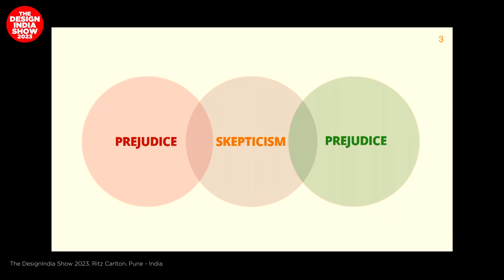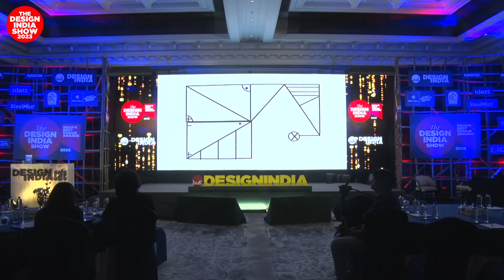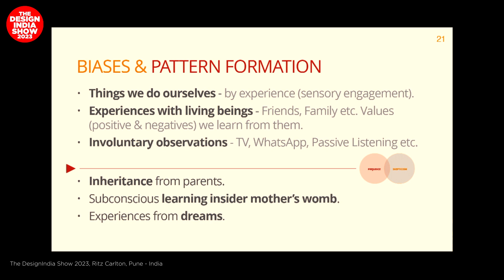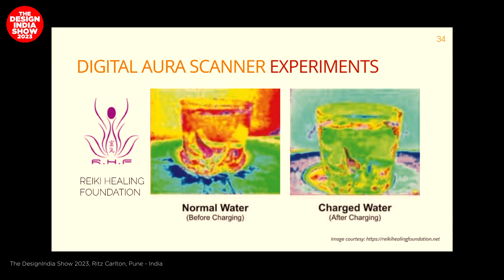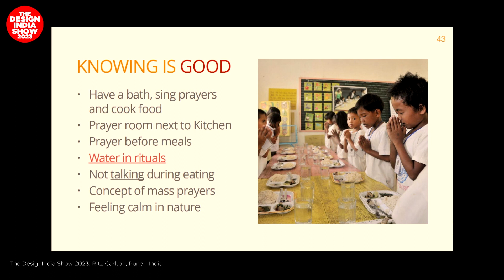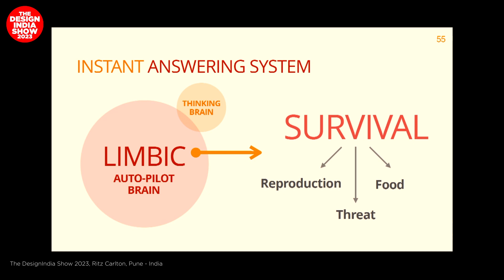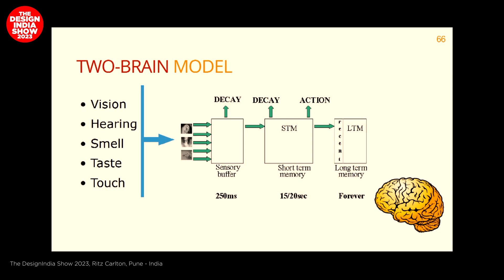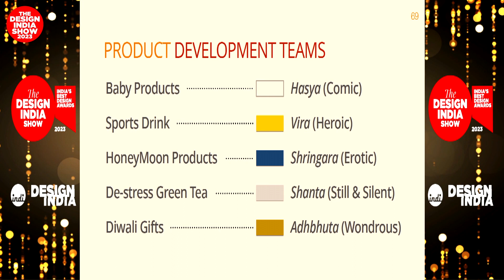Human & Environment Biases in Our Design Practice | Vijaybahu Joshi | The DesignIndia Show 2023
Vijaybahu is an experienced design, Creativity Automation, and Branding professional with expertise in designing Automated Design Systems, UX Strategy Blue-Prints, Behavioural CX Audits, Interaction and communication Design Solutions, Product Design, Exhibition Design, Brand DNA analysis, Design MI-Systems, Cognitive Branding, and Marketing Communication Design.

Presently leading Jio Platforms Ltd. as AVP – Head of Experience Design, Vijaybahu is also actively engaged with various academic institutions and design events in the country as a visiting faculty, guest speaker, and jury member. He enjoys writing on diverse design issues related to neurodesign, national design policies, design practice, soft design skills, professional design practice, and ethnography research methods.